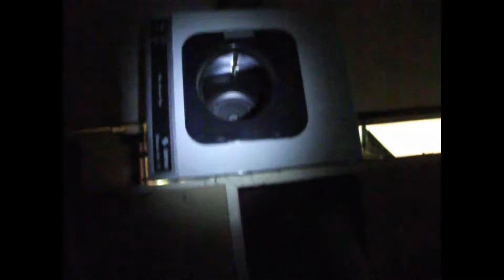Abandoned House In The Mountains Australia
Abandoned House Australia